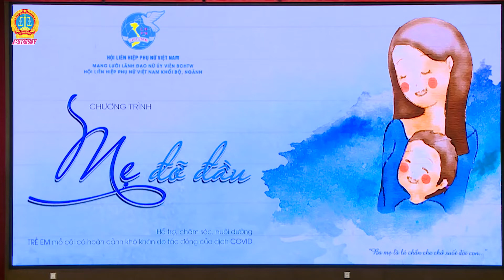Lễ hưởng ứng Chương trình “Mẹ đỡ đầu”: Nhân rộng những vòng tay nhân ái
Chiều 12/11, tại trụ sở TANDTC, Mạng lưới lãnh đạo nữ các Bộ, ngành, thành viên BCH Trung ương Hội LHPN Việt Nam phối hợp với Ban nữ công TANDTC tổ chức phát động phong trào hưởng ứng Chương trình “Mẹ đỡ đầu” hỗ trợ chăm sóc, nuôi dưỡng trẻ em mồ côi do dịch bệnh Covid-19.